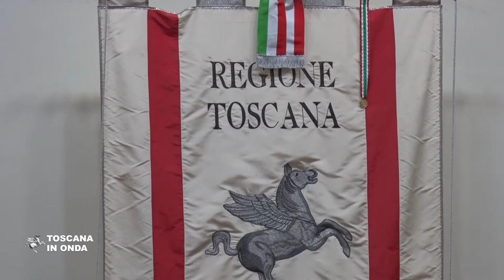Povertà, il tavolo regionale per l'inclusione sociale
Siglato l'accordo fra i soggetti impegnati nel contrasto alla marginalità.